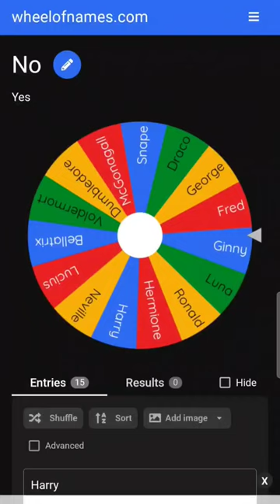Wheel makes Harry Potter ships and succeed